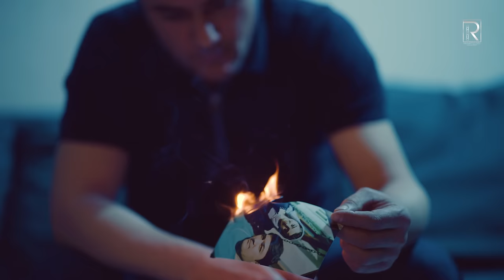Ruzibeki Fayzali - Sanam ( Official Music Video )